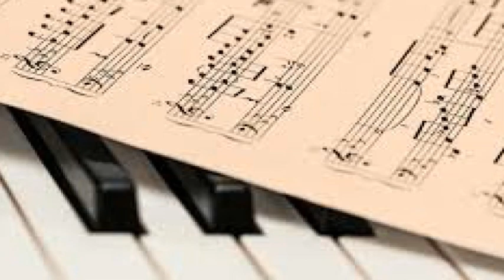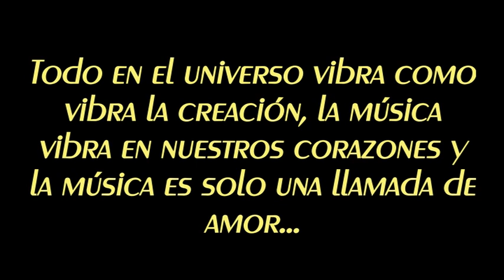SHOWMANMESTRE - MELODÍA SIN NOMBRE -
TODO EL UNIVERSO VIBRA COMO VIBRA LA CREACIÓN, LA MÚSICA VIBRA EN NUESTROS CORAZONES Y LA MÚSICA ES SOLO UNA LLAMADA DE AMOR .